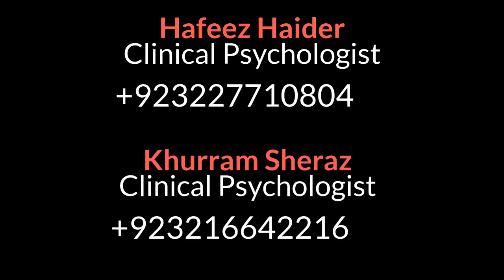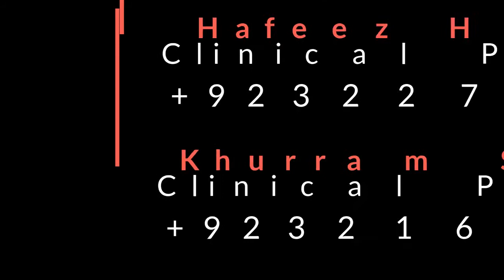Alcohol Addiction Symptoms, Causes & Treatment in Hindi/Urdu